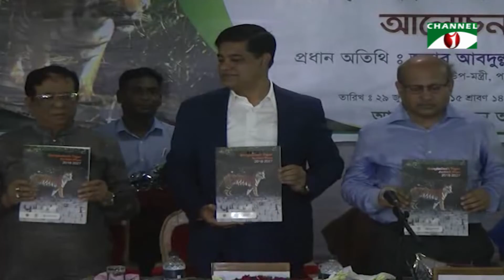খুলনায় বিশ্ব বাঘ দিবস পালিত